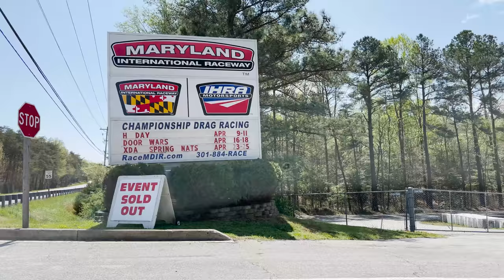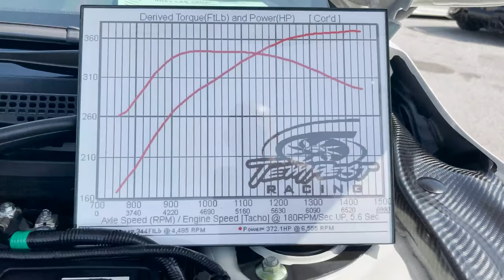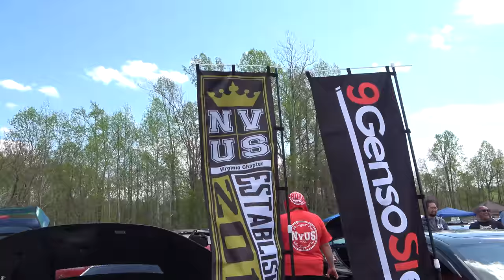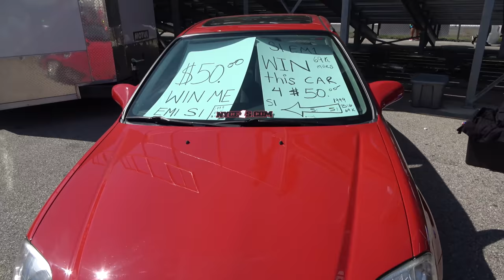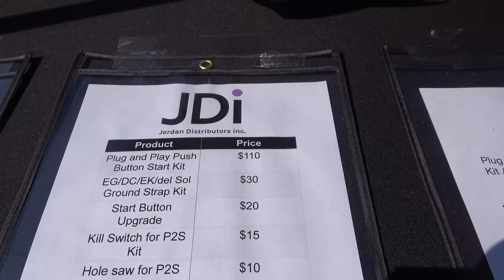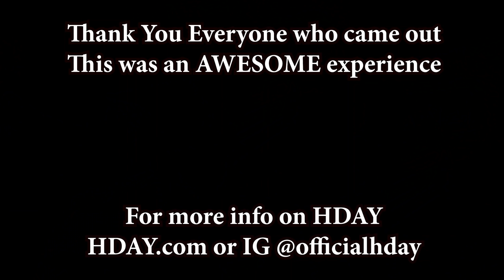This Is the World's Largest Gathering of Hondas/Acuras!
Largest Honda Event I have ever attended!!  After 1 year off HDAY is back and better than ever.  This is the largest Honda & Acura event on the planet.  Follow me as I show you as many of these amazing Hondas as possible. If you know of a Honda that was not in this video Please Comment it below.